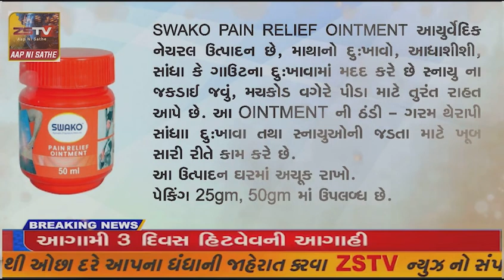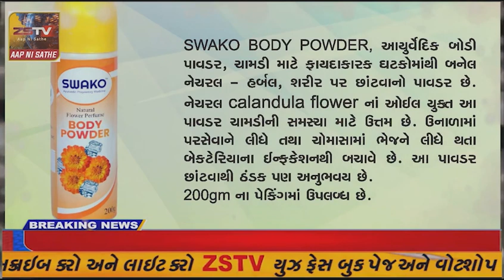પ્રાંતિજ ખાતે બ્યુટી પાર્લર માટે સેમિનાર યોજાયો